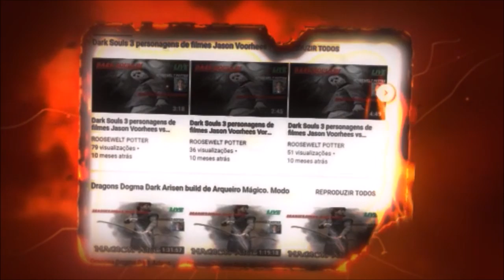Monster Hunter World Build de Lança Status de Paralisia versus Diablos